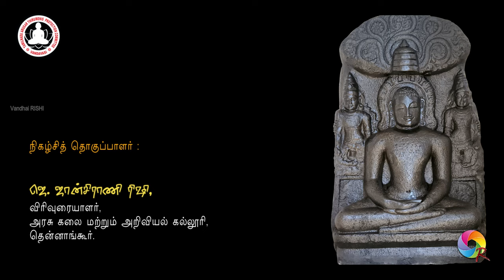MATTATHARI ARUGAR | Spl. SPEECH | 06 | THANGARAJ | JAYANTHI | RAJENDIRAN | Vandhai RISHI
Mattathari Arugar Pooja -   SPL. Speech - "idi Minnal" Thangaraj - Jayanthi - "Narkatchi" Rajendiran (Nandriyurai)
Thiruvannamalai Dist., Arrni Taluk